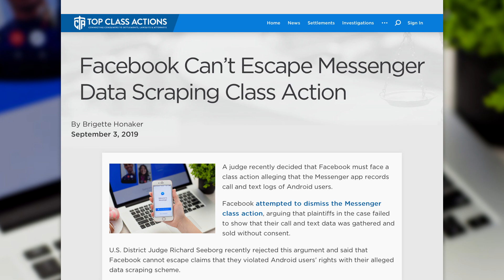Judge Says Facebook Can’t Escape Data Scraping Lawsuit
A judge recently decided that Facebook must face a class action alleging that the Messenger app records call and text logs of Android users. Facebook attempted to dismiss the Messenger class action, arguing that plaintiffs in the case failed to show that their call and text data was gathered and sold without consent. U.S. District Judge Richard Seeborg recently rejected this argument and said that Facebook cannot escape claims that they violated Android users’ rights with their alleged data scraping scheme. Ring of Fire’s Farron Cousins discusses this with Scott Hardy from Top Class Actions.